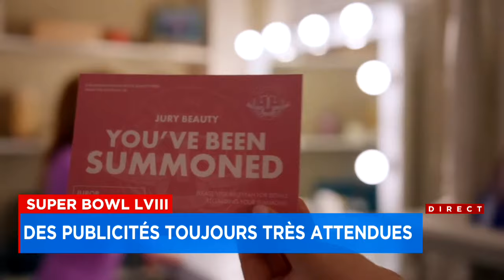Les publicités du Super Bowl très attendues - Reportage